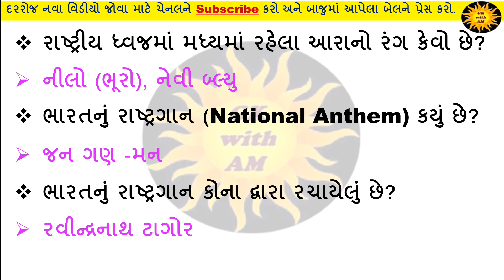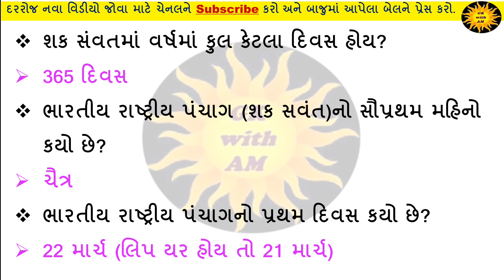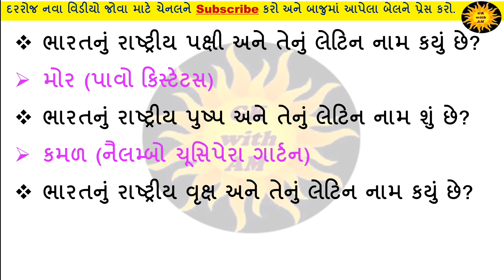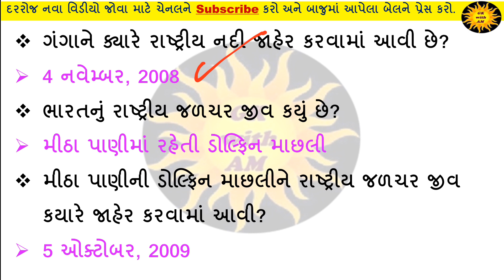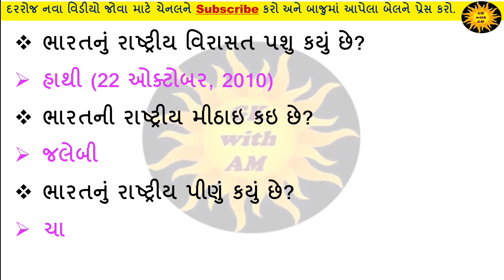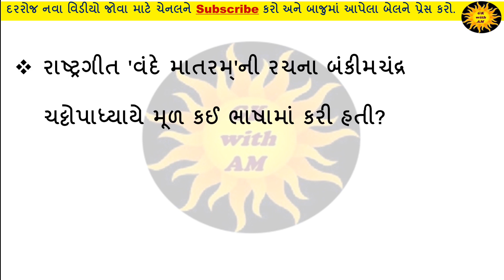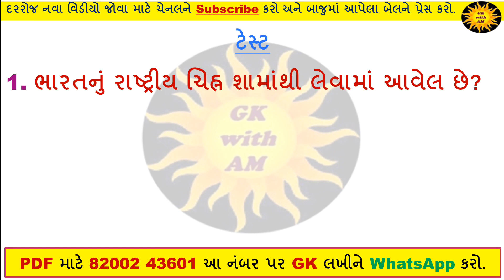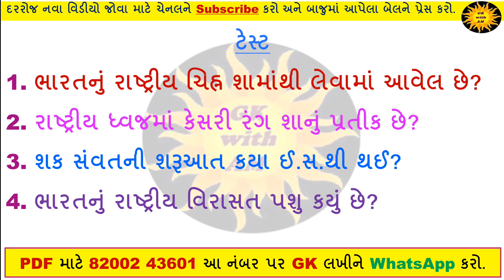બંધારણના Most imp પ્રશ્નો | indian Constitution in Gujarati | Indian polity | Bandharan | Samvidhan